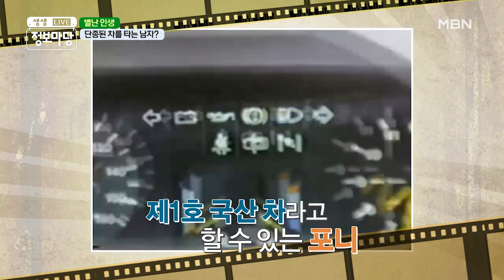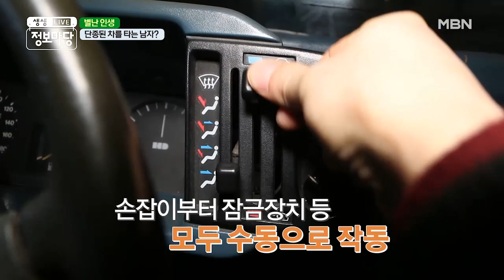[별난 인생] 추억의 자동차 ☆포니 2 픽업☆ MBN 210126 방송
옛날 모습 그대~로! 1986년식 포니 2 픽업